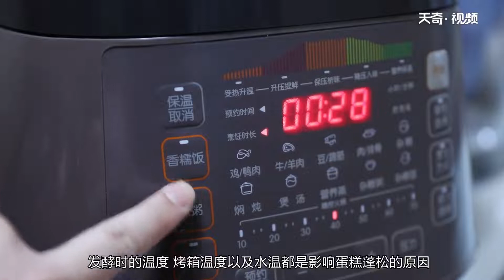蛋糕為什么不蓬松 蛋糕做出來不蓬松是為什么